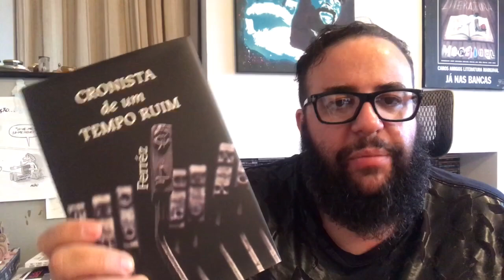NINGUÉM CONTROLA NOSSA HISTÓRIA